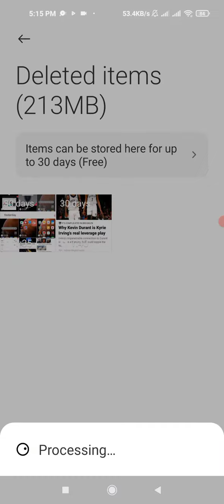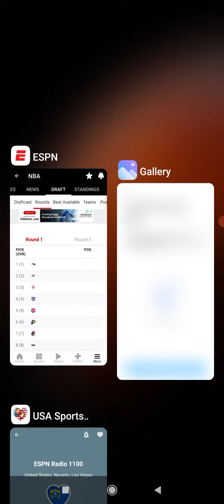23 June 2022